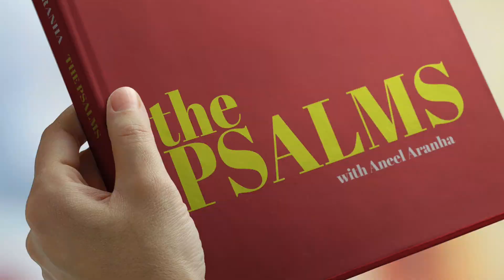The Psalms with Aneel Aranha — Starting January 1, 2023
Have you ever wanted to spend a little time each day reading the Bible and discovering the many treasures it contains? Or wanted to meditate on the mysteries of Scripture?

Tune in to a brand new series on The Psalms starting January 1, 2023.